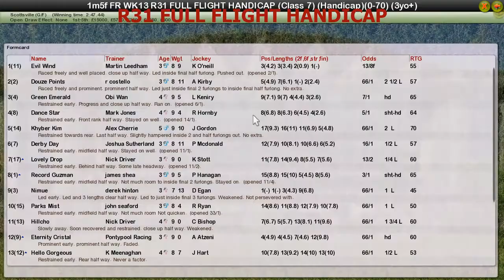FR WK13 R31 FULL FLIGHT HANDICAP